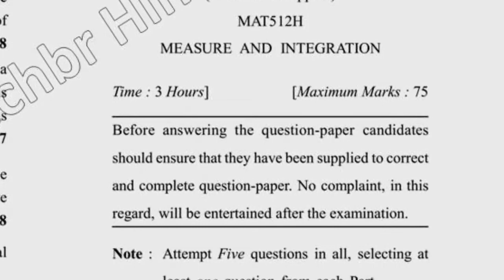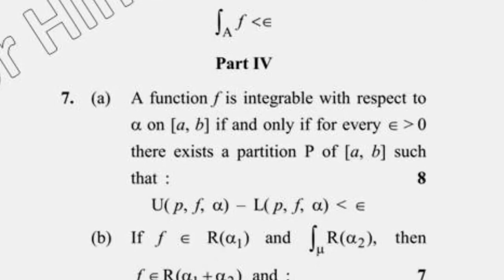May 2018 Dcrust MSc Mathematics 8th Sem Measure & Integration Question Paper